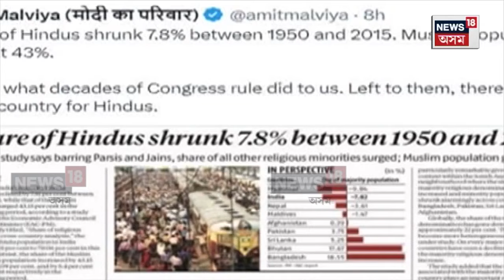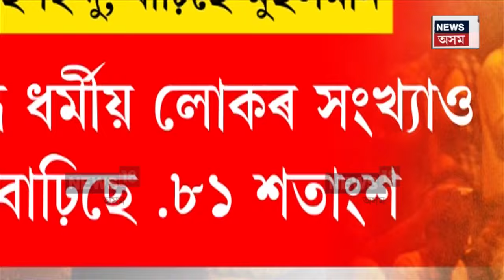Hindu population down by 7.82% in India : ৬৫ বছৰত দেশত হিন্দুৰ সংখ্যা হ্ৰাস পাইছে ৭.৮২ শতাংশ N18V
ভাৰতত বৃদ্ধি পাইছে মুছলমানৰ জনসংখ্যা। বিপৰীতে হ্ৰাস পাইছে হিন্দুৰ জনসংখ্যা।
৬৫ বছৰত দেশত হিন্দুৰ সংখ্যা হ্ৰাস পাইছে ৭.৮২ শতাংশ। ৬৫ বছৰত মুছলমানৰ জনসংখ্যা বৃদ্ধি পাইছে ৪৩.১৫ শতাংশ। প্ৰধানমন্ত্ৰীৰ অৰ্থনৈতিক উপদেষ্টা পৰিষদে প্ৰকাশ কৰিছে এই তথ্য।